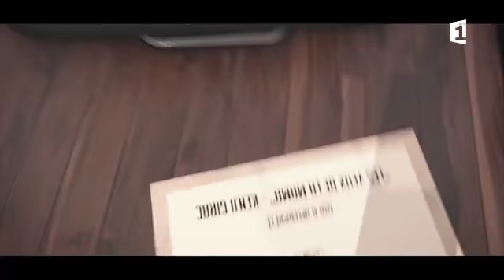Studio live Saison 4 - N°46 : Matitau - 10/04/2017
1 micro, 3 caméras, ONE SHOT ! Studio live c’est un enregistrement LIVE et c’est sur Polynésie 1ère du lundi au vendredi à 19h25.